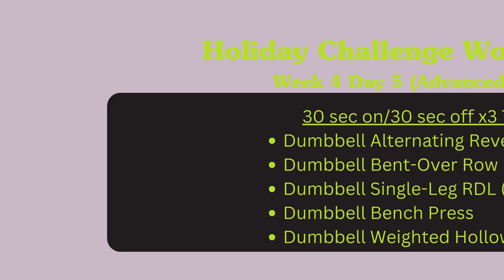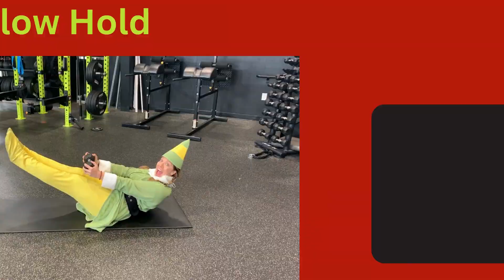Holiday Challenge video Week 4 Day 5